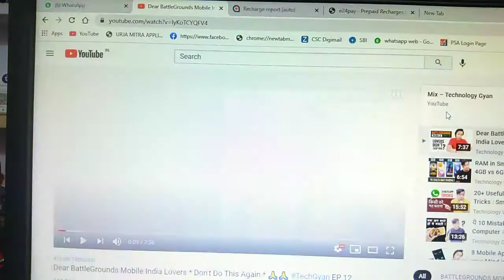PLATINUM LEADER SANJAY RAVI DAYJOY LIFE HISTORY PART 2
लेफ्ट चेंजिंग ओप्पोर्चुनिटी। दोस्तो,आइये मिलते है डे जॉय से डायनामिक लिडर संजय रवि प्लैटिनम छत्तीसगढ़ से एक शहर अम्बिकापुर से बसंतपुर एक छोटे से शहर से आ कर डे जॉय में आ कर इन्होंने बहुत कम समय में उन्होंने अपनी कामयाबी का झंडा इन्होंने गाड़ा है,और आज हज़ारों डिस्ट्रीब्यूटर इनको आज अपना गुरु मान चुके है।